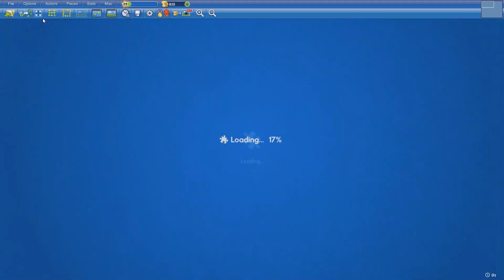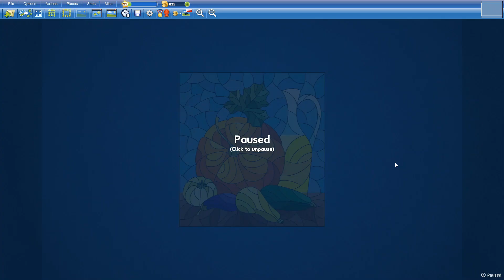Fruit Stained Glass in 8min37s